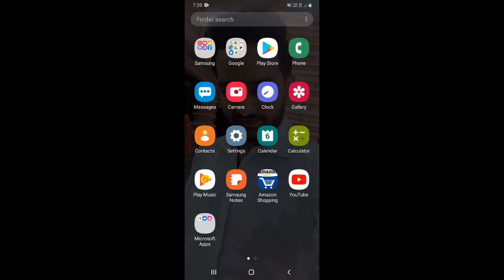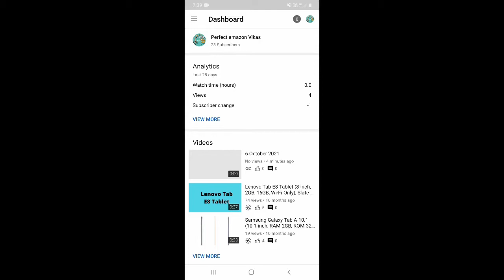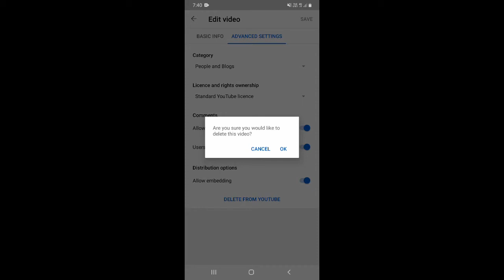Youtube video ko delete kaise kare | How to delete youtube video | Delete youtube video permanently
Dosto, is video me maine apko sikhaya hai ki aap youtube video ko kaise delete kar sakte hai.

दोस्तों, इस वीडियो में मैंने आपको सिखाया है कि आप यूट्यूब वीडियो को कैसे डिलीट कर सकते है |

Your Queries -
1. youtube channel pe upload video delete kaise kare
2. upload video delete
3. upload video delete youtube
4. youtube upload video delete, youtube channel upload video delete
5. youtube upload video ko delete kaise kare
6. how to delete your youtube upload video
7. how can delete youtube upload video
8. youtube par video upload delete kaise kare
9. upload delete kaise kare
10. how to delete a video from youtube channel
11. delete uploaded video in youtube
12. how to delete upload video in youtube channel
13. how to delete uploaded video on youtube in hindi